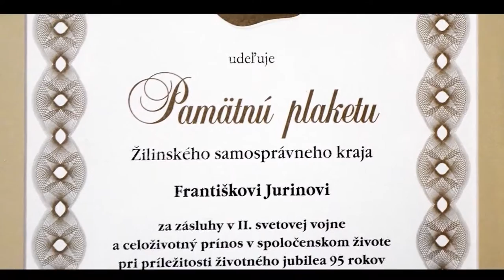Ocenenie pre veterána II. sv. vojny Františka Jurinu odovzdal osobne predseda ŽSK Juraj Blanár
Žilinský samosprávny kraj v rámci oceňovania osobností udelil pamätnú plaketu aj poslednému žijúcemu veteránovi 2. sv. vojny na Orave – Františkovi Jurinovi. Momentálne býva v Zuberci, kde ho navštívil aj Žilinský župan, aby mu toto významné ocenenie odovzdal osobne a spolu sa porozprávali o hrôzach vojny a živých príbehoch priamo z frontu. Pán Jurina sa narodil v roku 1920 a už od svojej ranej mladosti sa celým svojim srdcom vrhol do diania, ktoré sa zapísali do dejín protifašistického odboja. Ako výsadkár prešiel popri partizánoch, vojakoch Červenej armády celé Slovensko. Počas jeho vedenia v Slovenského zväzu protifašistických bojovníkoch bola zrekonštruovaná partizánska nemocnica pod vrchom Salatín a obnovený historický partizánsky cintorín v Zverovke.